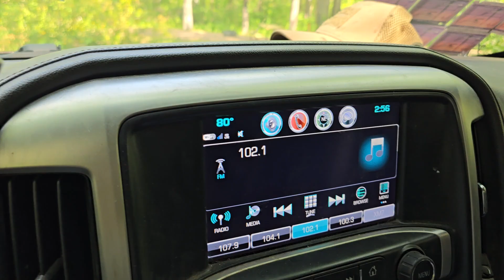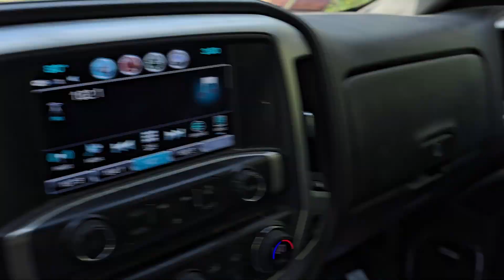Banning State Park Tour.